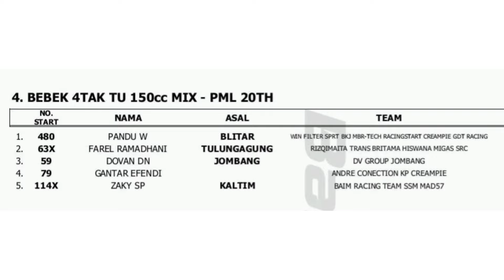RACE Bebek 4T TU 150 cc PEMULA 20 Th❗️Final MCR GBT Surabaya 2023